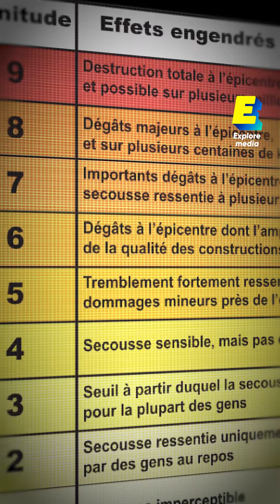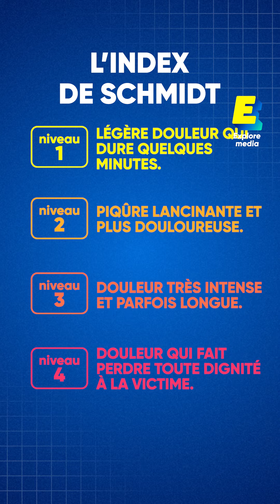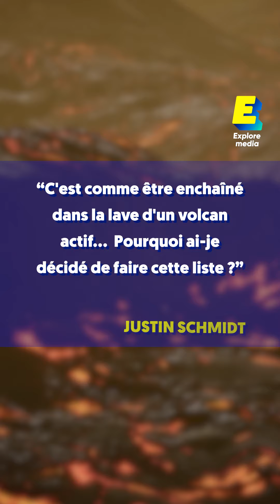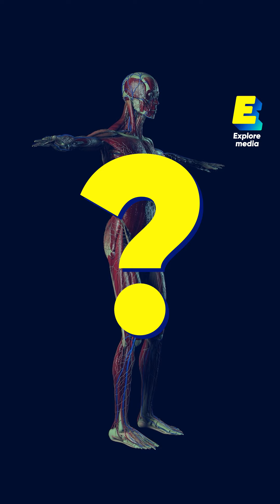Les 3 piqûres d’insectes les plus douloureuses au monde !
Saviez-vous qu’un certain Michael Smith, s’était fait piquer par des abeilles sur 24 points distincts de son corps pour savoir sur quelle partie du corps une piqûre faisait le plus mal ?.

Résultat : … Découvrez la réponse dans notre vidéo “Les 3 piqûres d’insectes les plus douloureuses au monde !”

Retrouvez chaque semaine deux nouvelles vidéos sur notre chaîne.